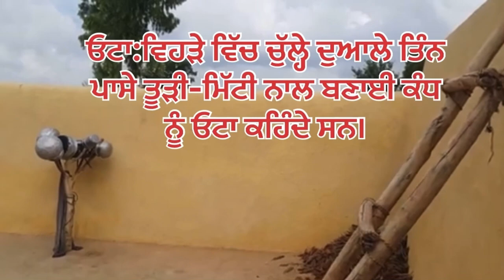Punjab Virasat-Ootha ਓਟਾ,ਤਾਉੜੀ,ਹਾਰਾ ਤੇ ਝਲਾਨੀ ਕੀਹਨੂੰ ਕਹਿੰਦੇ ਨੇ।ਜਾਗ,ਕੂੰਡਾ,ਘੋਟਨਾ,ਠਿਆਨੀ ਕੀਹਨੂੰ ਕਹਿੰਦੇ ਨੇ